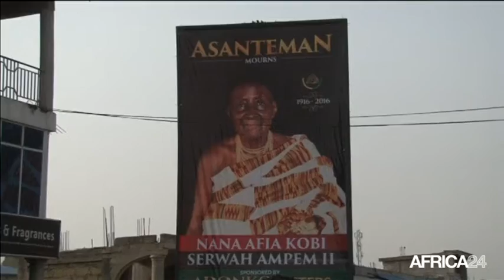Ghana, Fin des funérailles de la reine-mère des Ashantis Nana afia Kobi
Culture, Les funérailles de la reine-mère des Ashantis Nana afia Kobi, la 13ème reine Ashanti qui ont débuté ce lundi 16 janvier, on prit fin ce jeudi 19 janvier. La cérémonie qui a duré quatre jours ont rassemblé Des centaines de dignitaires et de pleureuses dans la maison ancestrale du Royaume Ashanti à Kumasi, la capitale et le siège du pouvoir du royaume, afin de lui rendre un dernier hommage.